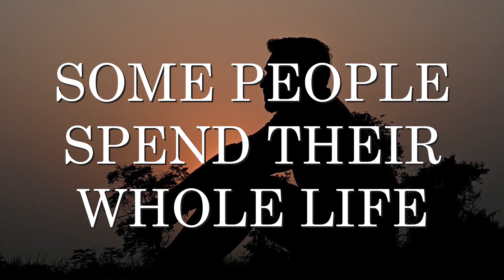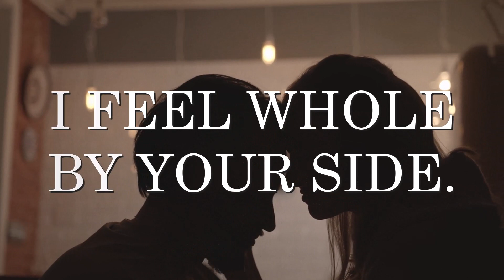Forever In Our Hearts!!! 💞 Romantic Love Story Poem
No matter what life throws at them, they'll always love each other in a way that words can't express. This love poem is a perfect way to show your love to someone special. Share it with them today and show them just how special they are to you!

Below I have selected a range of affordable, unique, and romantic gifts for the one you love.

USA VISITORS
Gold Dipped Rose-24K Red Gold-Plated Rose
You Hold the Key To My Heart: Show a special someone how much he/she means with a cute gift.
Preserved Rose with I Love You Neckless Gift Box
Rose Bear with Light Up Domed Rose Gift Box- Greetings Card Included
To My Gorgeous Wife Coffee/Teacup

UK VISITORS
BloomPost Pink Roses. Fresh flowers delivered. The perfect letterbox gift.
Soap Flower Bouquet-Lavender
Ferrero Collection Pralines-Box Of 32
Lindt Swiss Luxury Selection-19 Assorted Milk, White and Dark Chocolate
Handmade Wooden Hanging Heart Plaque

Are you an ONLINE CREATOR or just like what you're hearing?
Supported by all major social media platforms and with over 35, 000 tracks and more than 90,000 special effects, they are sure to meet your content needs.
Follow the link to find out how you can add dynamic music and sound effects to make your content really pop!

Inspiration By Megan Wofford